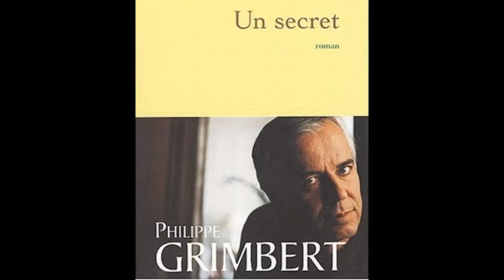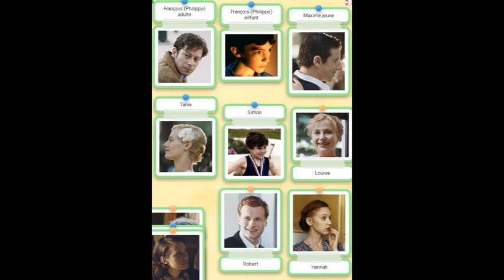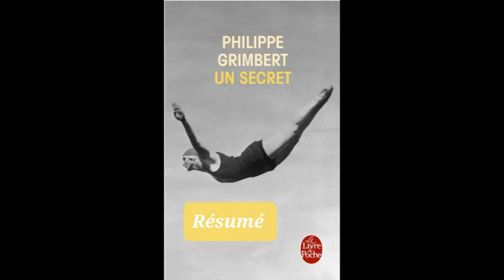Un secret - Résumé rapide et complet - Philippe Grimbert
Résumé rapide et complet de Un secret de Philippes Grimbert

Si cette lecture vous a été utile, vous pouvez nous encourager à continuer en vous abonnant à noter chaine. Vous pouvez aussi nous partager votre impression sur le livre en commentaire, nous serons ravis d'en discuter.

Pour celles et ceux qui veulent directement aller au chapitre qu'ils désirent:
0:00 - Chapitre 1
13:10 - Petites questions autour de la 1ère partie du chapitre 1
16:24 -  Suite du chapitre 1
24:31 - Petites questions autour de la 2ème partie du chapitre 1
27:20 - Chapitre 2
47:30 - Petites questions autour du chapitre 2
50:43 - Chapitre 3
1:16:32 - Petites questions autour du chapitre 3
1:27:42 - Chapitre 4 (début)
1:52:17 - Petites questions autour de chapitre 4 (début)
2:02:11 - Chapitre 4 (milieu)
2:30:36 - Petites questions autour du chapitre 4 (milieu)
2:39:59 - Chapitre 4 (fin)
2:58:19 - Petites questions autour du chapitre 4 (fin)
3:07:26 - Chapitre 5
3:24:04 - Petites questions autour du chapitre 5
3:33:28 - Épilogue
3:42:49 - Petites questions autour de l'épilogue